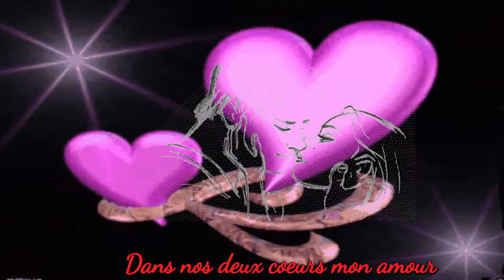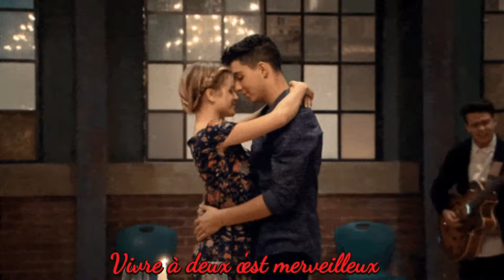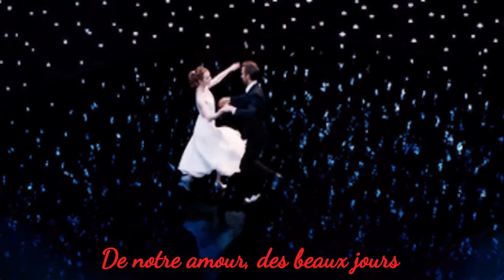Valse Souvenirs 2021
(COVER) Repris par: Nicole et son clavier
Paroles: Nicole
Vidéo: Créations Nicole
Photos: Internet et autres